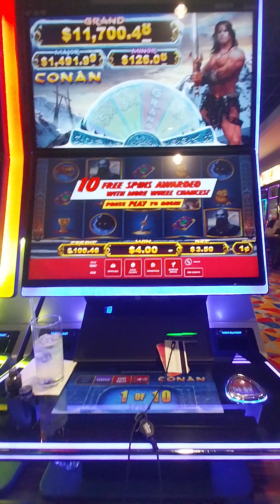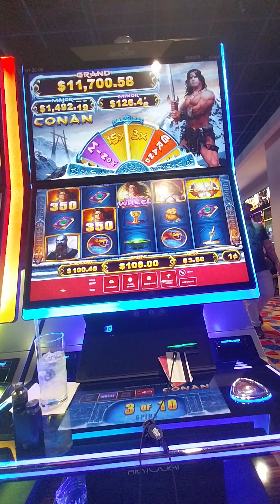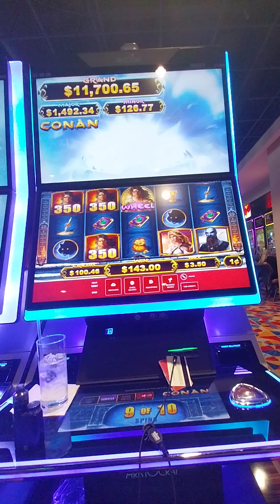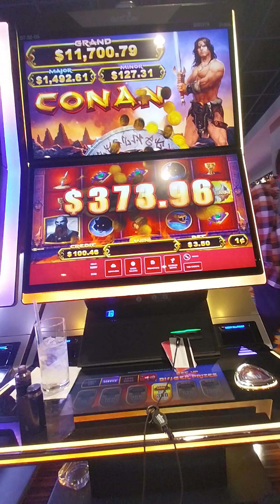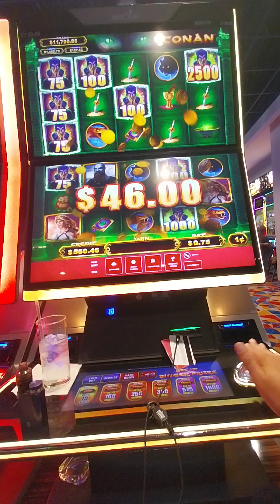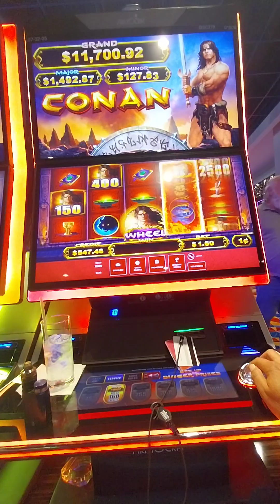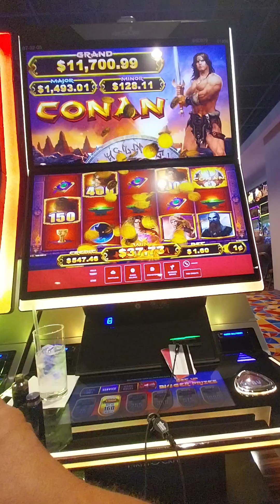Conan big win bonuses